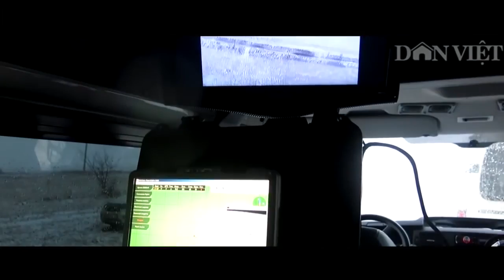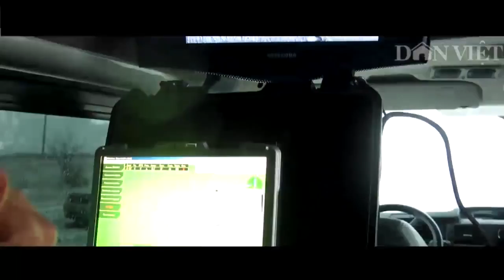12 vũ khí Nga bị nghi triển khai ở Syria 12 Russia's Waepons in Syria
12 vũ khí Nga bị nghi triển khai ở Syria    12 Russia's Waepons in Syria